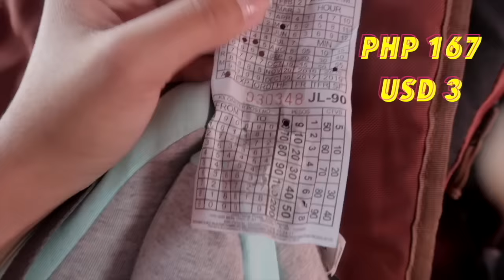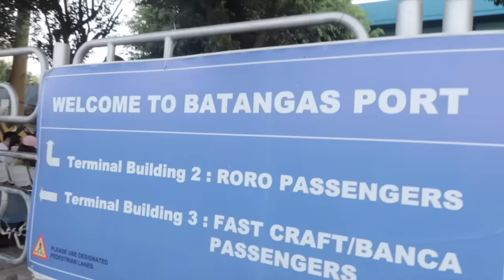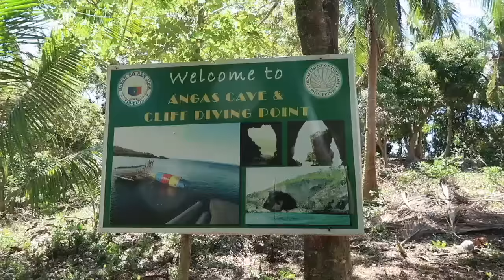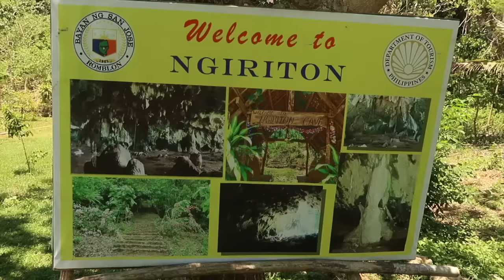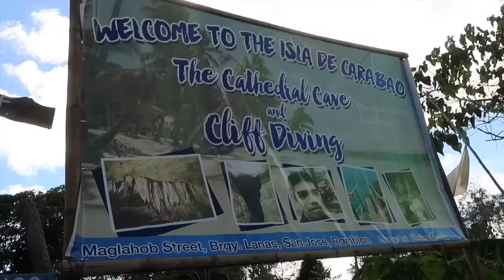TRAVEL CHEAP TO ROMBLON, PHILIPPINES (Philippines hidden Paradise!)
Traveled cheap to on of Philippines' underrated province - Romblon! I am so happy to be back in the motherland so I decided to explore and go backpacking in the Philippines! This vlog is your complete travel guide to Romblon, Philippines! Here you'll see the beautiful Cobrador island, Looc Fish Sanctuary, Aglicay beach, Bon-bon beach, Cresta De Gallo and Carabao island! Romblong is definitely the best alternative to Boracay island this summer!

DAY 1-3 DRONE SHOTS ARE FROM GABZ AND ERIC